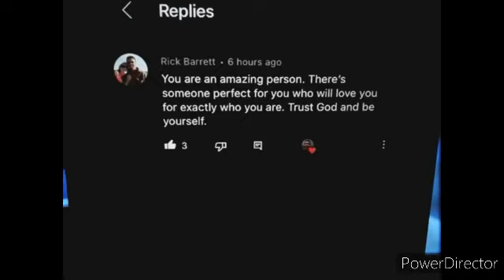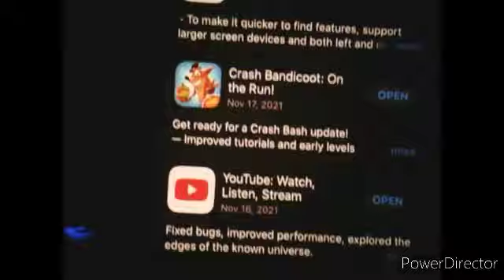First Thrusday of December 2021 CRASH BANDICOOT 4 ITS ABOUT TIME PIZZA THURSDAY PRE-RECORDED stream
welcome to a new pizza Thursday first Thrusday of December 2021 CRASH BANDICOOT 4 ITS ABOUT TIME PRE-RECORDED LIVESTREAM let me know in the comments below what you think about this stream

name joshua

age 17 18 next week